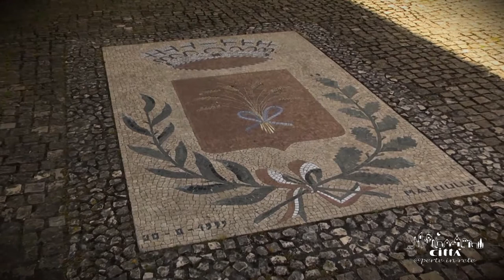Ville de Andrano - Église de Saint André Apôtre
L’Église Mère, ensuite consacrée à Saint André Apôtre, est la reconstruction d’un ancien édifice, apparu probablement en 1489.
Autrefois elle a été utilisée comme ancien lieu de sépulture de prêtres et cléricaux desquelles on garde encore la mémoire.
Au cours des années, l’édifice a été transformé et élargi, en raison de la croissance démographique de la population locale, dont la plus importante a eu lieu en 1836.